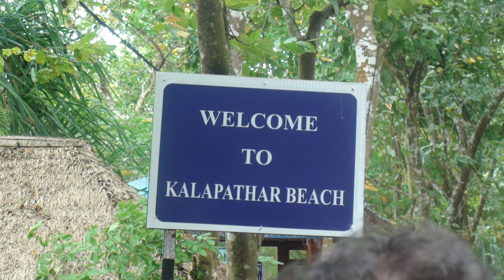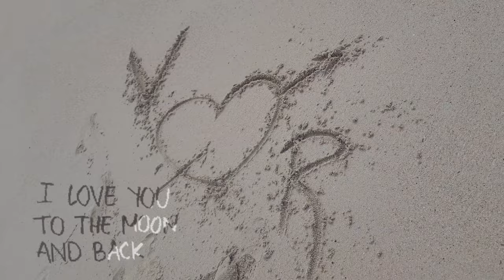Eye Soothing bluewater Kalapathar Beach in Havelock island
kalapathar beach is an excellent photospot. wnjoye your time here..